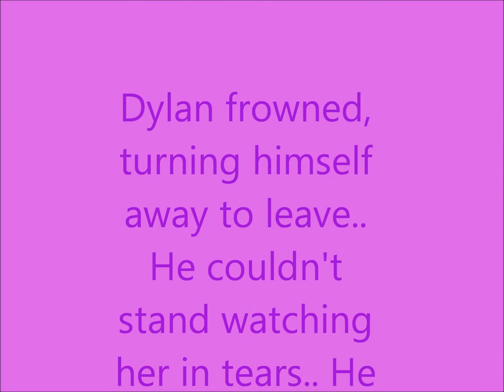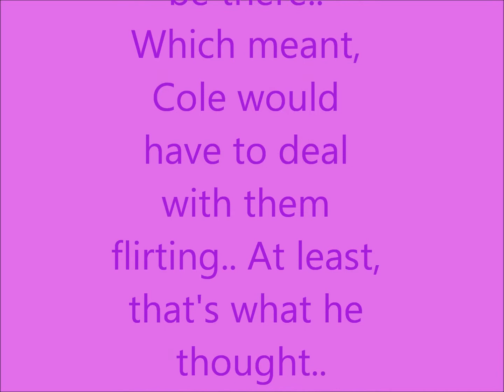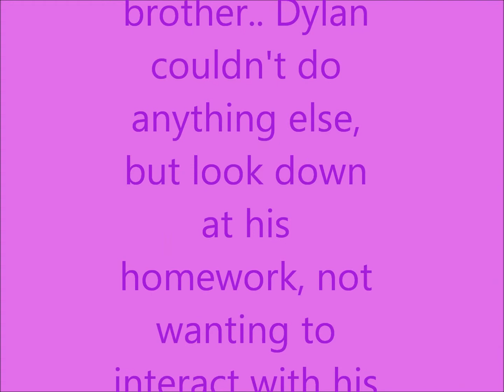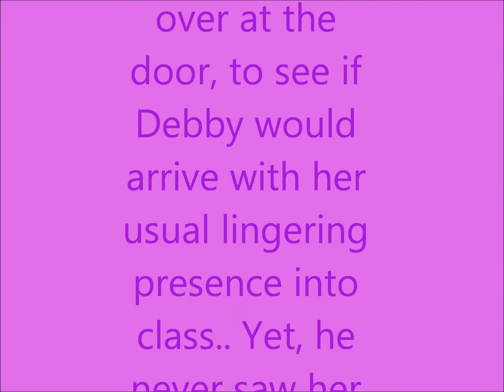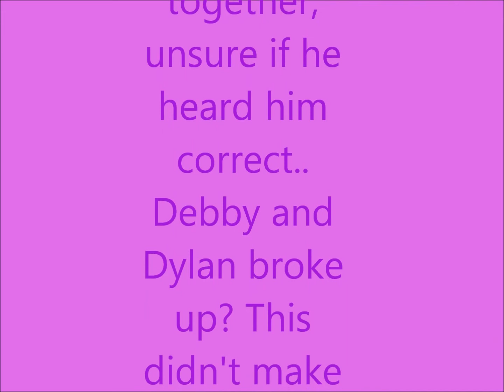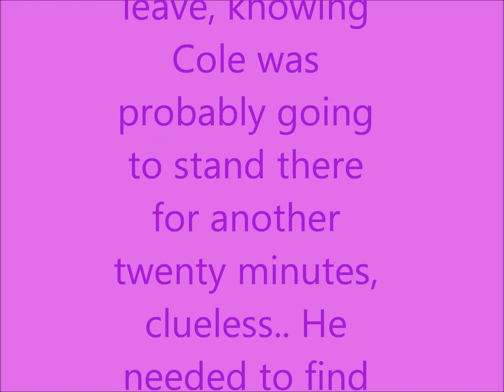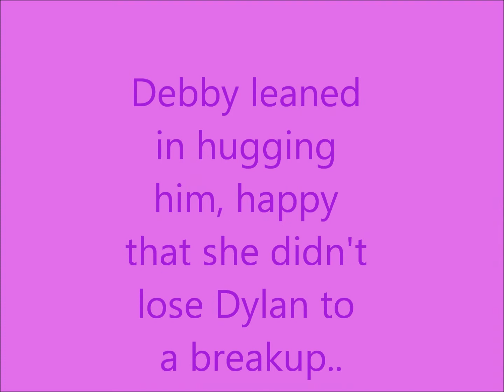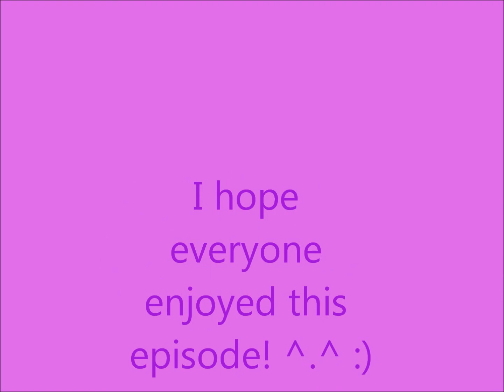Your #1 Fan A Cebby Love Story Episode 33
Hello everyone! :D :D Here is episode 33 :D For some weird reason, this would be my second time uploading ^.^ It was acting a little funny, but it sometimes happens ^.^ The computer is working fine though :D Anyway, ^.^ I hope everyone enjoys this episode :D :D Thank you so much :D

-Mary :D

This story is rated G :D